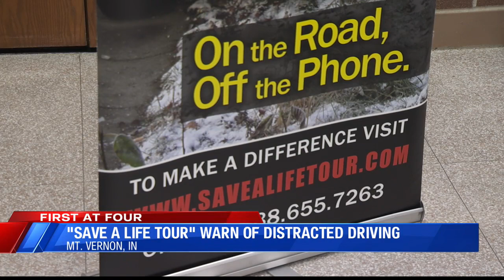Mt. Vernon High School students simulate driving under the influence during Save a Life tour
WEHT/WTVW - Kids at Mt. Vernon High School were driving under the influence on Tuesday - through a simulation.